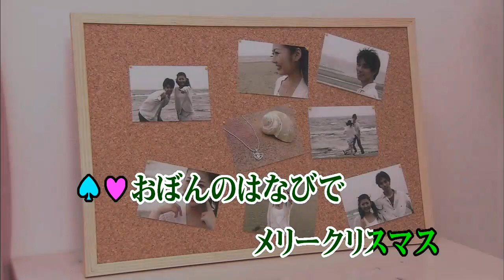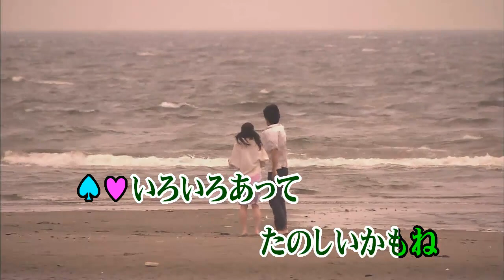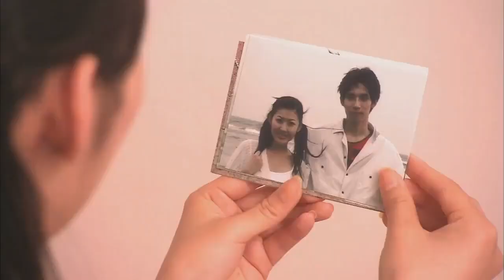Wii カラオケ U - (カバー) もしも季節がいちどにきたら / 杉田あきひろ/つのだりょうこ （原曲key） 歌ってみた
もしも季節が いちどにきたら
杉田 あきひろ / つのだ りょうこ